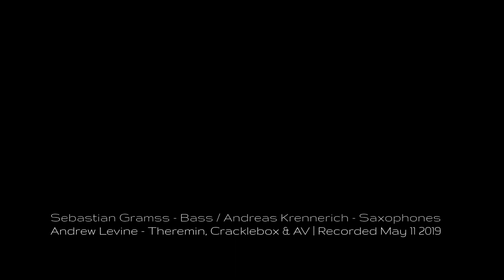#7 - GRAMSS / KRENNERICH / LEVINE – european electro-acoustic chamber music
Selection from the first encounter of Sebastian Gramss - Double Bass, Andreas Krennerich - Saxophones, Andrew Levine - Moog Etherwave Plus Theremin, Makenoise 0-Coast & STEIM Cracklebox. All music is freely improvised.

A/V by Andrew Levine; selection by Andreas Krennerich.